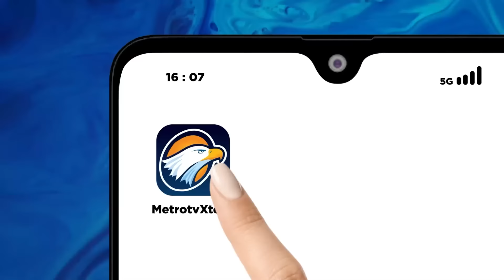Penanganan Warga Terdampak Erupsi Lewotobi - [Selamat Pagi Indonesia]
MetroTV, Gunung Api Lewotobi laki-laki di Kabupaten Flores Timur kembali erupsi pada minggu 3 November 2024 malam sekitar pukul 23 lewat 57 wita. Erupsi Gunung Api Lewotobi laki-laki disertai petir dan disertai hujan batu dan krikil yang membuat panik warga sekitar. Menyebabkan sejumlah rumah warga di Wolorona terbakar akibat letusan gunung berapi.